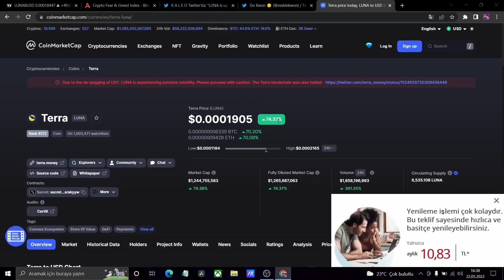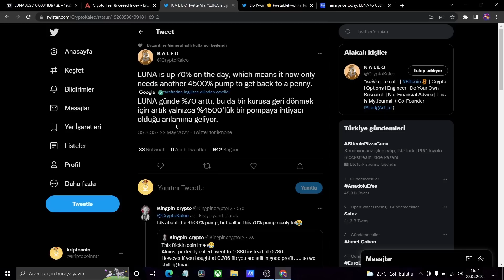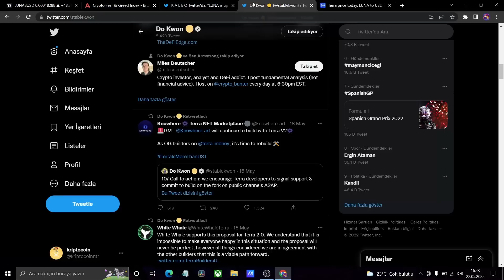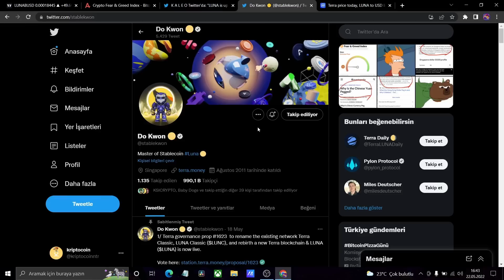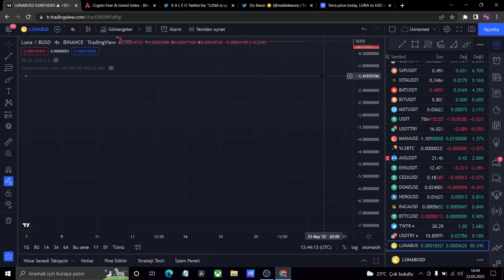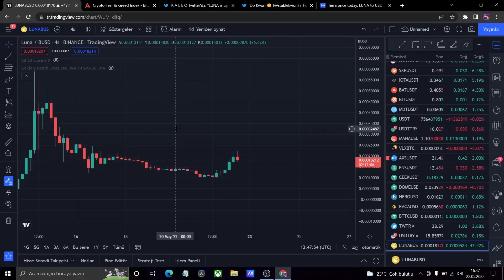TERRA LUNA % 4500 YÜKSELİRSE / DO KWON YALAN MI SÖYLÜYOR ? GÜNCEL ANALİZ